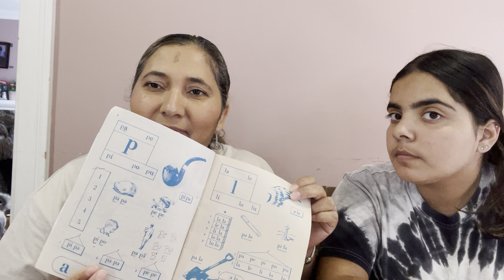Azucenas y sus aventuras sigue en la escuelita de la vecindad🤗🥰🏫